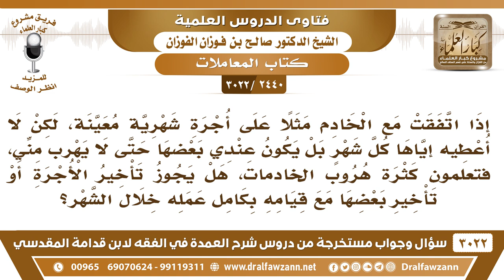[2440 -3022] هل يجوز أن احتفظ بجزء من أجرة الخادم كيف لا يفر من العمل ويهرب؟ - الشيخ صالح الفوزان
-"[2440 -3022] السؤال: إذا اتفقت مع الخادم مثلا على أجرة شهرية معينة، لكن لا أعطيه إياها كل شهر بل يكون عندي بعضها حتى لا يهرب مني، فتعلمون كثرة هروب الخادمات، هل يجوز تأخير الأجرة أو تأخير بعضها مع قيامه بكامل عمله خلال الشهر؟
الجَوَابُ: نعم إذا خفت منه إذا خفت منه الهروب فلك أن تحتجز شيئاً من الأجرة حتى لا يهرب.
للاشتراك في قناة الشيخ صالح الفوزان

للاستفسار والإقتراحات والدعم
رئيس الفريق
لمشروع كبار العلماء